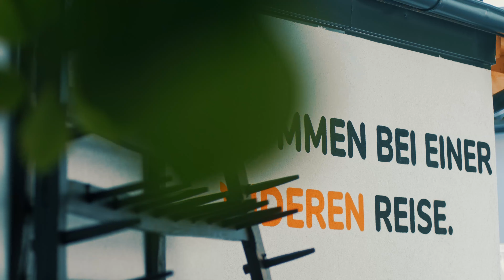Weingut Bischof Teaser 2020